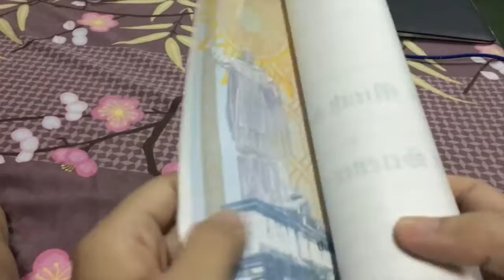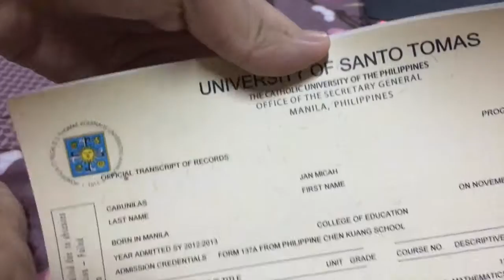Finally got my diploma!! | UST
Received my diploma via Air 21 and it's freaking huge!!